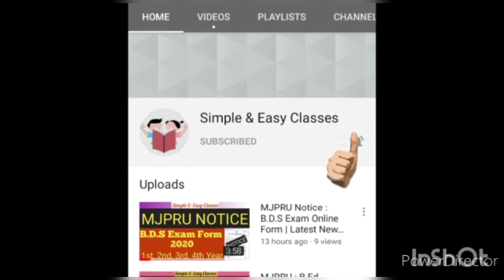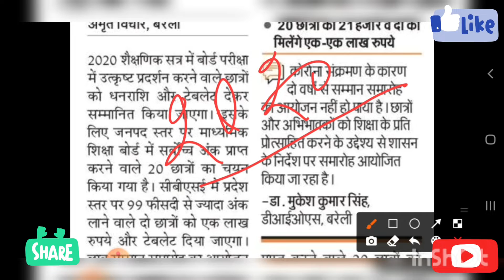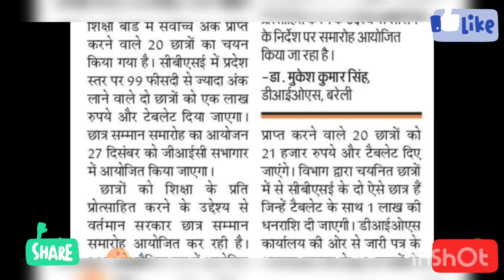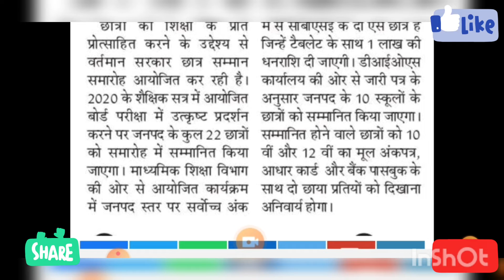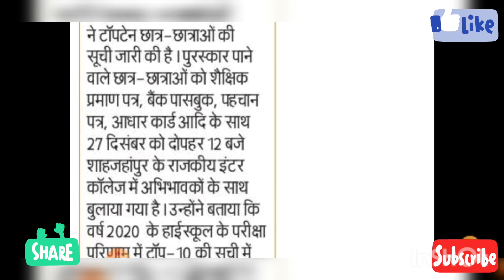Board के मेधावी Students को आज दिया जाएगा टैबलेट और एक लाख रुपए की धनराशि|ये doc. ले जाने होंगे साथ